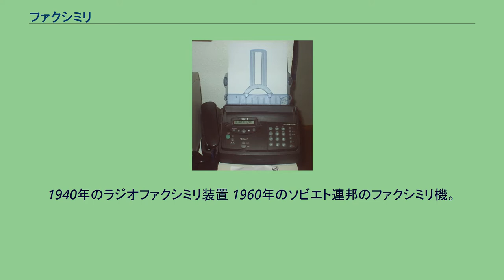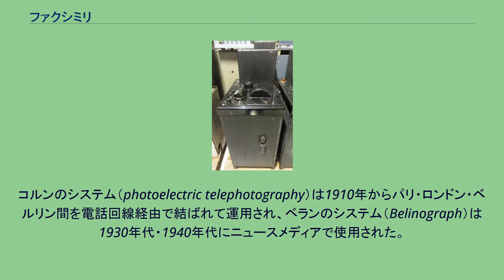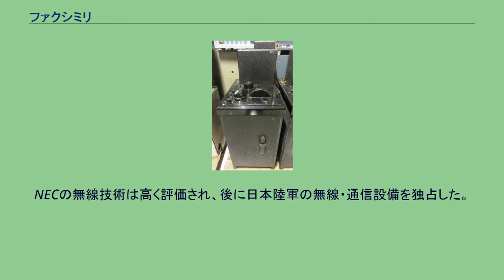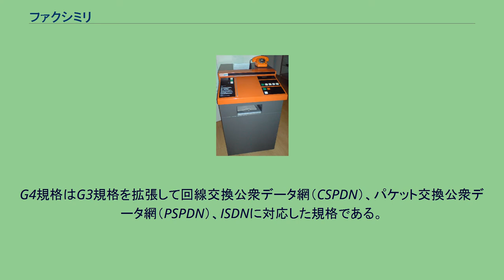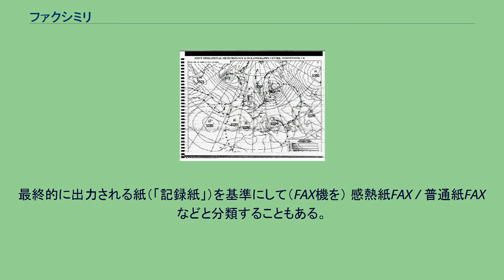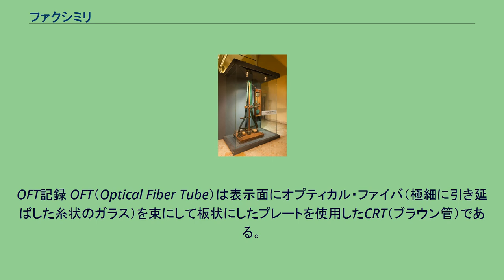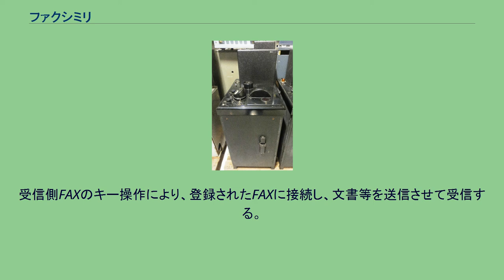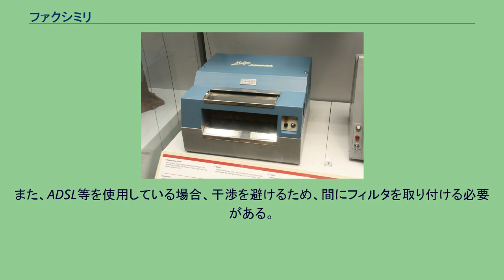ファクシミリ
家庭用FAXを使用する若者（1994年） ラジオファクシミリ（無線で伝送するファクシミリ）で受信した気圧配置図。
船舶の航行や漁においては、気象の変化について予想・判断せねばならず、気圧配置図が必要である。
気圧配置図を海上で入手するには、無線FAXによる定時配信を自動受信することで行う。
この図は2011年12月にイギリス軍ノースウッド司令部内のJOMOC（Joint Operations Meteorology and Oceanography Centre 気象学と海洋学に関する統合運用センター）から配信されたもの。
1940年のラジオファクシミリ装置 1960年のソビエト連邦のファクシミリ機。
Infotec 6000（1974年） Muirhead & Co.社のMufaxの送信機（1975年） ファクシミリ（英語: facsimile）は、文字や図形、写真などの静止画像を、電気信号に変換して送受信する通信方式、またはその用途で使用する機器である。
通称はFAX（ファックス）。
一般的なFAXは、静止画像を電子データに変換するイメージスキャナ、電子データを送受信するための電気信号に変換するモデム、電子データを印字するためのプリンタが組み合わさった装置である。
通信回線としては、有線と無線の両方が用いられるが、一般的には公衆交換電話網が利用される。
2000年代以降は電子メール，チャット，クラウドストレージの普及により世界的に利用者が減少しているが、日本ではこれらを使いこなせない高齢者や、IT導入の優先順位が低くデジタル化が遅れている職場など特定層の需要があるため機器の製造が続けられている。
特に中小企業の場合、ITの重要性を理解しない傾向が強く、8割の企業がFAXに頼る傾向がある。
ファクシミリが発明されたのは、1843年のことである。
これは米国のサミュエル・モールスによる電信機の発明から7年後であり、ベルが電話機を発明する33年も前のことである。
ベインの装置（1850年のもの） 1843年、イギリス人のアレクサンダー・ベインがファクシミリの原型を発明し、特許を取得した。
送信側では、振り子の振幅方向に平行な下部側面に絶縁板をセットする。
その絶縁板上に金属の文字を置き、振り子の先に絶縁板に接触する金属針を取り付けて、左右に振り子を動かす。
接触針は絶縁板を左右に移動して、絶縁部分に接触している時は“非導通”、金属部分に接触すると“導通”の信号を送る。
1回の振幅毎に絶縁板を上方（又は下方）に少しずつ移動させて、絶縁板全体を走査させる。
受信側でも同様な振り子と接触針を設けて、化学反応によって変色する記録紙に接触針を走査させる。
“導通”の信号のときに電流を流して、記録紙を変色させて送信側の絶縁板上の金属文字を再生させる。
送信側の読取走査と受信側の記録走査は、それぞれ別の振り子を利用しているので同期が難しく、記録位置にずれが発生して画像が乱れ実用化されなかった。
1933に作られたパンテレグラフのレプリカ、レオナルドダビンチ博物館の展示 ベインの装置では同期が難しいという欠点を改良したのがイタリア人のジョヴァンニ・カゼッリである。
1862年、カセルは送信側から振り子の同期信号を送り、受信側の振り子を電磁マグネットで制御して同期を取るパンテレグラフを発明した。
フランス郵便・電信公社で採用され、手書きの文字や図面や絵等の電送に使用された。
用紙は111mm×27mmで、約25文字程度が電送でき、主に銀行のサイン照合に利用された。
ベイクウエルの装置（1848年） 1848年、イギリス人ベイクウエル（Frederick Collier Bakewell）は、ベインの発明を大きく改良し、現在のファクシミリの基本形を発明した。
1851年のロンドン万国博覧会で展示された。
送信側は、金属円筒に特殊な絶縁インクで書いた金属箔を巻き付ける。
円筒の円周方向に固定して接触させた金属針（接触針）を設け、円筒を回転させて“導通”、“非導通”の信号を得る。
円筒を回転しながら、接触針を円筒の片方の端から他端にむかって軸方向に少しずつ移動させることによって、円周面（金属箔）全体を走査して受信側に送る。
受信側も送信側と同じ大きさの金属円筒と接触針を設け、電流が流れたときに変色する化学紙を巻き付け、送信側に同期して回転させる。
送信側の導通・非導通の信号は記録紙に濃淡となって表...